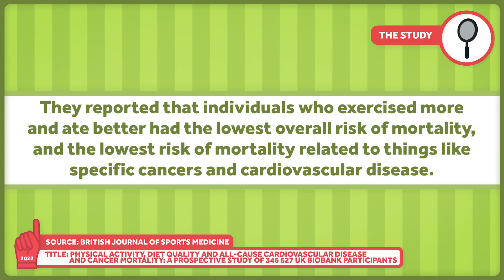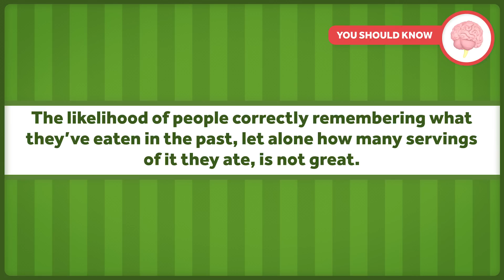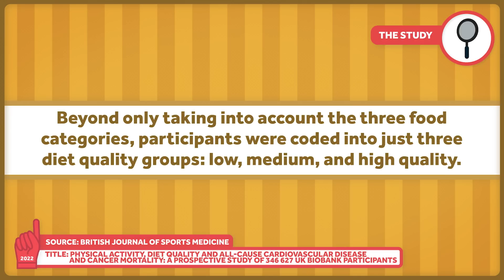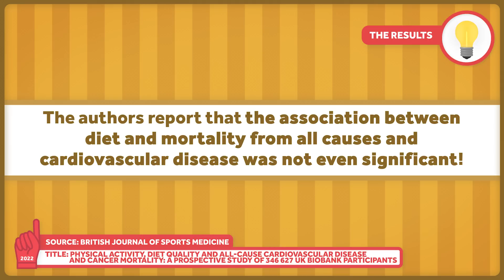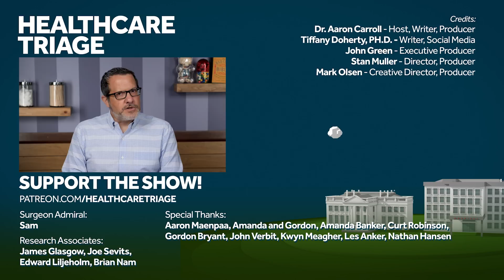Misunderstanding the Data on Diet, Exercise and Mortality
We’ve got another nutrition study making a splash in the media. This time we’ve got a combination of diet and exercise claims, complete with all our favorite things: Observational study, limited self-reports, and way too many factors to control for.

Other Healthcare Triage Links:
2.
3.
4. Aaron's book "The Bad Food Bible: How and Why to Eat Sinfully" is available wherever books are sold, such as Amazon